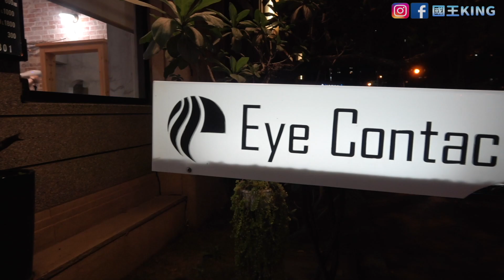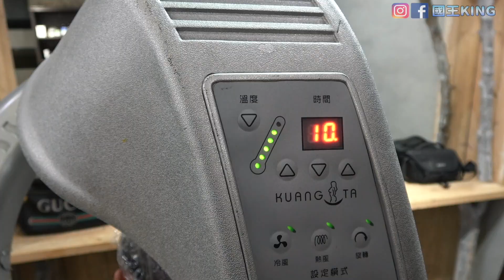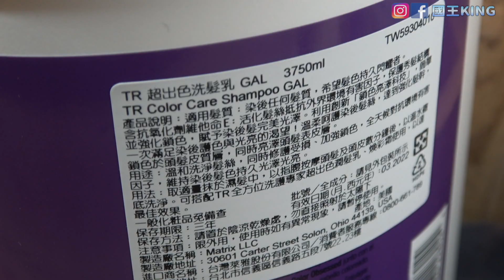【哥哥頭髮毀了】太久沒做頭髮竟失手？！手滑剃缺一大塊！店家傻眼大笑！《國王KING》ft. 未來男友Liann